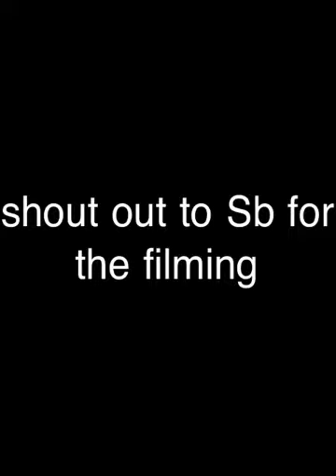Jaysmokes skateboard at pi local skatepark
Having fun getting out the booth for a second